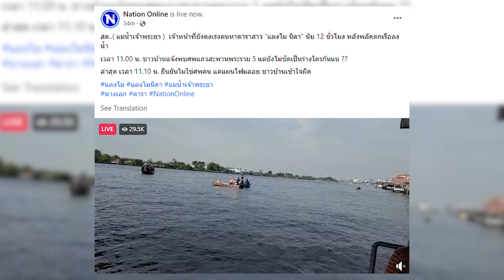🔥Tình tiết nóng vụ mỹ nhân 'Chiếc Lá Cuốn Bay': 5 người ngồi chung thuyền trình diện tại sở cảnh sát